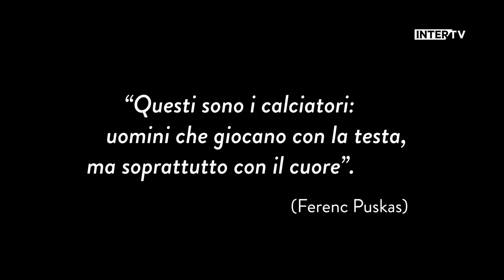JACOPO GIANELLI | INTER UNDER 18 | Let Me Introduce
The stories of the young stars in the Inter elite academy with Let Me Introduce, shown in full on Inter TV. The star of this episode is Jacopo Gianelli, midfielder and captain from Nerazzurri's U18 team

Le storie dei talenti del settore giovanile dell'Inter su Let Me Introduce, in onda integralmente su Inter TV: protagonista di questo episodio è Jacopo Gianelli, centrocampista e capitano della Berretti nerazzurra